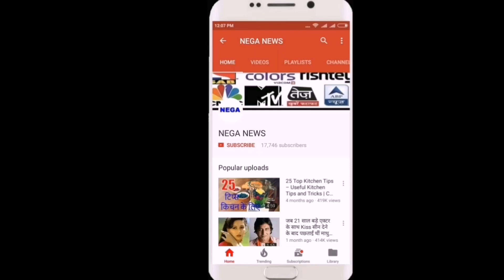The moment when MS Dhoni, paused, let Rohit go in first.The bonding this Team India has is awesome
The moment when MS Dhoni, paused, let Rohit go in first. That understanding and respect. 👏. May be he wanted openers to rush in and get more time, the game awareness. The bonding this Team India has is awesome